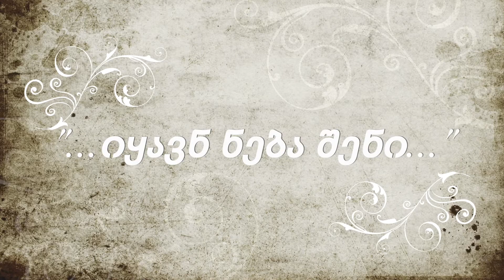მამა ბენიამინი (18.07.21 წ.)